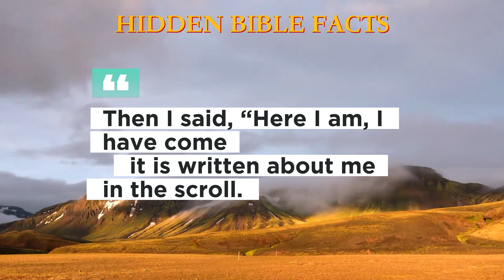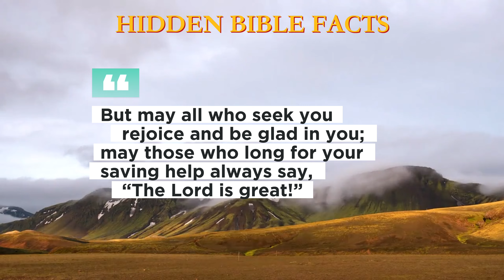TODAY WE ARE GOING TO READ - PSALM 40 | AUDIO BIBLE | BIBLE VERSE